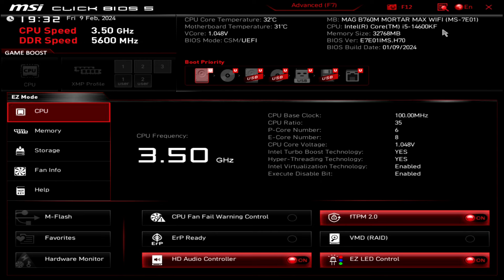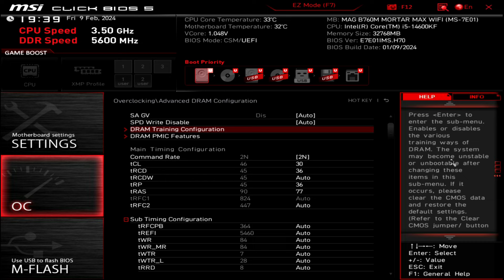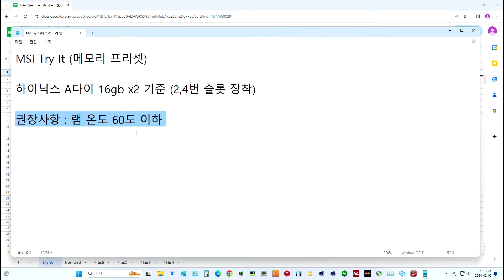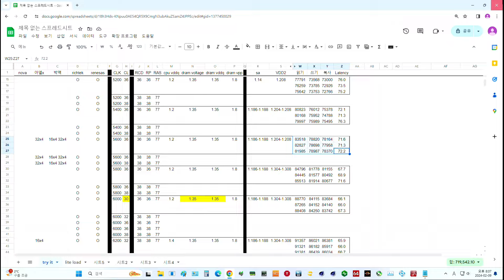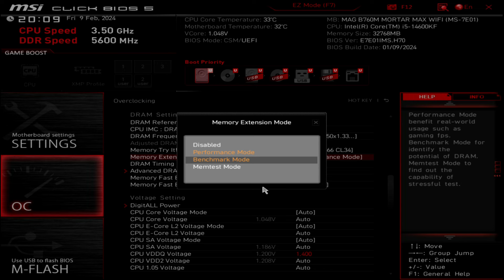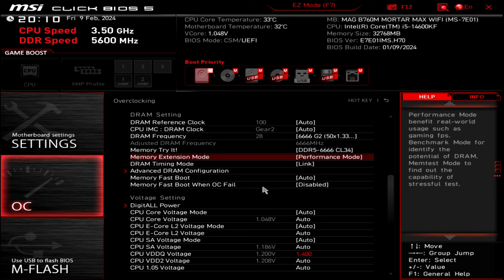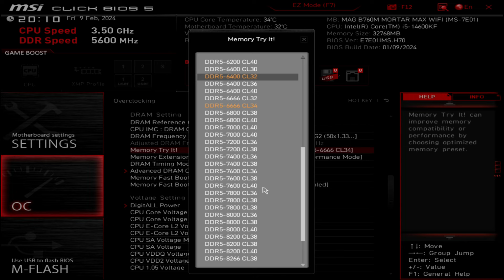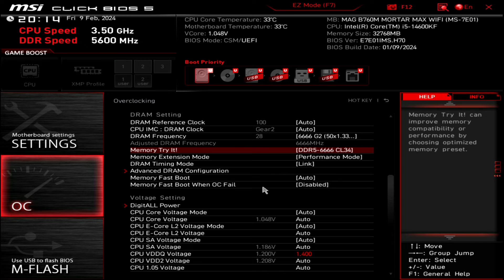이번에는 인텔 메모리 오버클럭을 날로먹어보자 / MSI 버전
msi보드 메모리 프리셋 전격 테스트
옵션 두개만 설정하면 메모리 성능 25%향상?